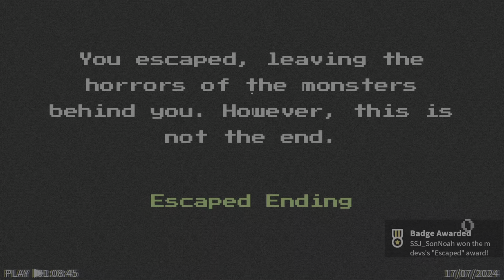Can we survive a night at THE MOTEL ?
Hey guys back with another video if yall enjoy the video please like and sub God bless and stay safe.